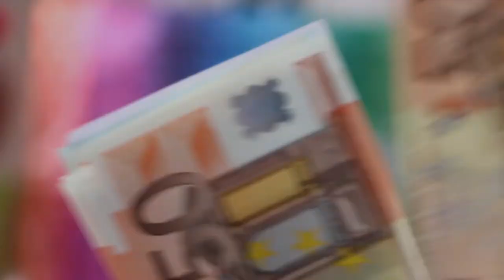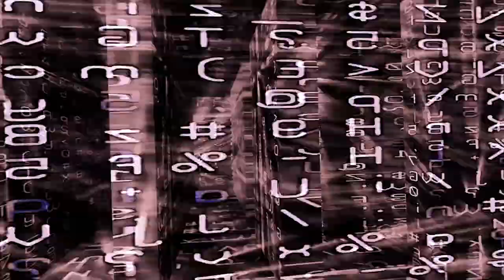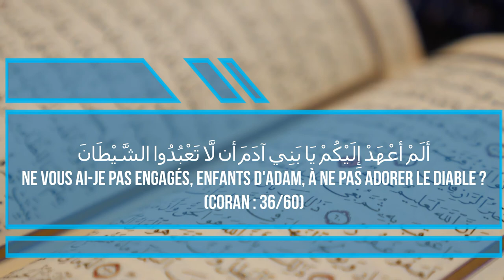Le rappel du Vendredi : "Le Voleur de foi"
"Dans ce bas-monde, lorsque l'on veut protéger un trésor ou quelque chose qui a beaucoup de valeur, toutes sortes de moyens sont mis en place pour protéger ce trésor ! Qu'en est-il de notre foi ; ce cadeau exceptionnel qu'Allah nous a donné ?".

Sources :
- au sujet de l'origine de jeter des cailloux sur les stèles à la Mecque voir La Maison de l'islam : Abraham et les deux courants d'Isaac et Ismaël (عليهم السلام) /